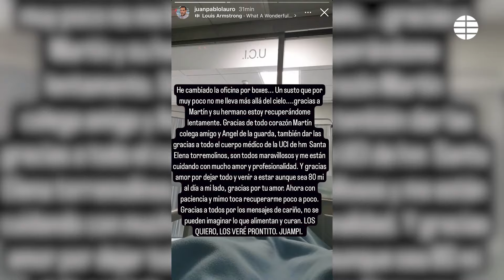Juan Pablo Lauro, el prometido de Nuria Fergó y ex de Irene Villa, ingresado en la UCI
Juan Pablo Lauro, prometido de Nuria Fergó y ex pareja de Irene Villa, está ingresado en la Unidad de Cuidados Intensivos (UCI) del hospital Santa Elena de Torremolinos, Málaga. "Un susto que por poco no me lleva más allá del cielo", ha escrito en sus historias de Instagram.

Como no podía ser de otra manera, la cantante se ha convertido en un apoyo incondicional de su pareja, algo que el propio Lauro ha agradecido públicamente: "Te vi entrar en la UCI y me acordé de lo que es vivir. Te amo. Gracias por todo, amor", ha escrito, junto a una fotografía donde ambos posaban en la habitación del hospital.